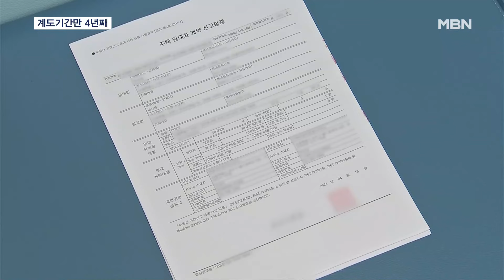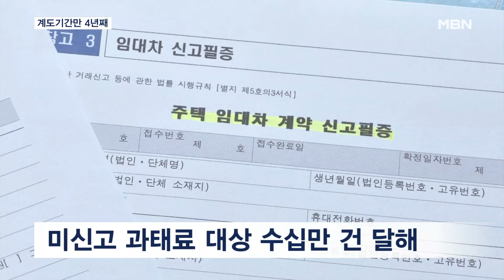미신고자 과태료 부과 주저하다가…임대차신고제 또 유예, 벌써 네 번째 [MBN 뉴스7]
【 앵커멘트 】
  전월세 신고제, 임대차 3법 중 하나로 지난 2021년 시행됐죠.
  그런데 3년이 지난 지금도 미신고자에게 과태료를 부과하지 못하고 있습니다.
  계도기간 동안 신고하지 않은 계약건에 대해 과태료를 매겨야 할지 결정하지 못했기 때문인데, 정부는 이번에도 적용을 미뤘습니다.
  벌써 네 번째 유예입니다.
  이승훈 기자입니다.

【 기자 】
  지난 5일 새로 계약한 월세 계약서입니다.

  계약 시점부터 한 달 안에 계약서를 들고 관할 주민센터에 신고하게 돼있지만, 의무사항인지 모르는 사람들이 적지 않습니다.

▶ 스탠딩 : 이승훈 / 기자
- "임차인 850만 가구 중 10~20% 정도가 미신고 가구로 추정됩니다. 특히나 월세의 경우 신고율이 절반에 그칩니다."

  공인중개사에겐 신고 의무가 없고, 보증금이 적은 월세는 임대인과 임차인 모두 신고하지 않고 넘어간 경우가 많습니다.

▶ 인터뷰 : 오미현 / 주민센터 주무관
- "확정일자와 임대차신고를 혼동하는 분들이 계시긴 해요. (그런 경우엔) 저희가 확인해서 임대차신고도 같이 해드리고 있습니다."

  이렇다보니 정부는 관련 법이 시행된 이후에도 1년씩 계도기간을 둬 미신고시 부과하는 최대 100만 원의 과태료를 유예하고 있습니다.

  다음 달 말 세번째 계도기간이 끝나지만, 국토부는 또 다시 유예하기로 했습니다.

  계도기간이 끝나면 소급해서 과태료를 부과해야 하는데, 지난 3년간 쌓인 미신고 계약건수가 많게는 수십만 건에 달해 불가피하게 또 유예한 겁니다.

 유예 조치와 함께 과태료를 최대 20만 원으로 크게 낮추는 방안도 추진합니다.

  세입자 보호 차원에서 도입한 제도지만, 실효성 논란 속에 제대로 시행조차 하지 못하면서 시장의 혼란만 키웠다는 비판이 나옵니다.

  MBN뉴스 이승훈입니다.

  영상취재 : 강두민 기자
  영상편집 : 이동민
  그래픽 : 최진평